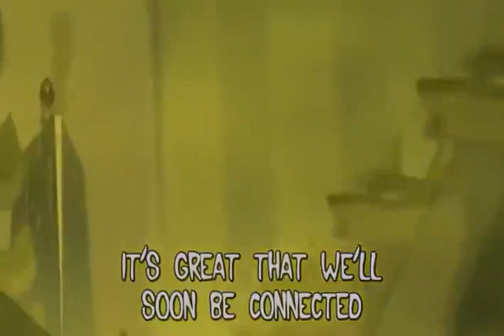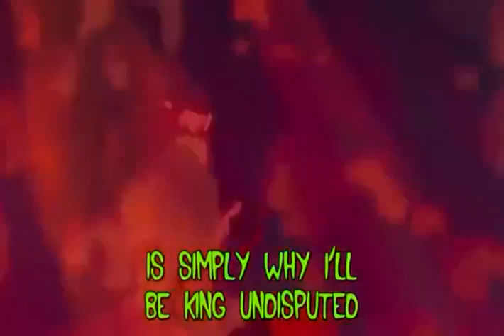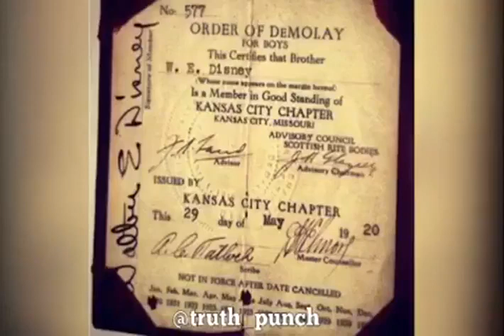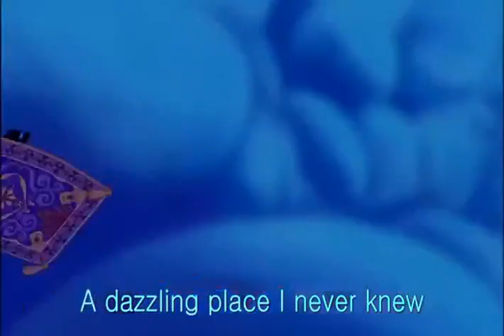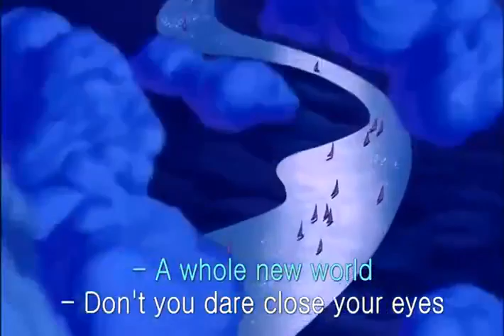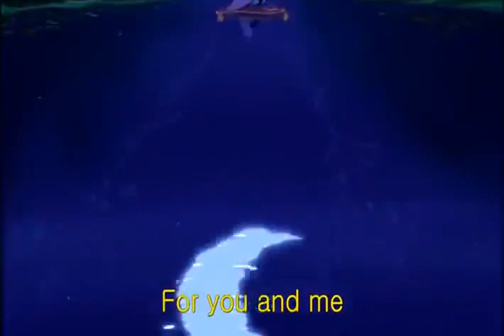Disney Music & The Mystery Religions - Bill Cooper On Walt Disney